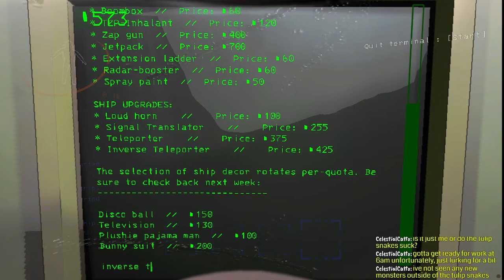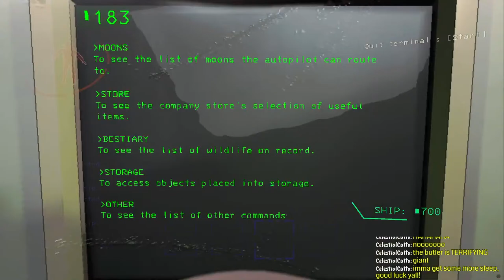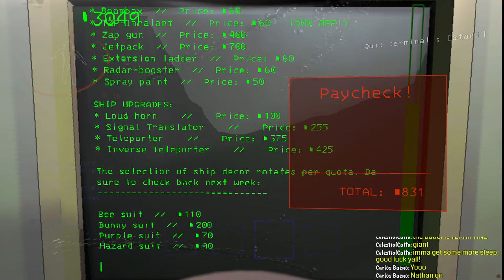Friday Knight Funkin!!! Lethal Company Update 50!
Its Friday! We Funkin! lethal company, now with the version 50 update

Discord.gg/h2hub